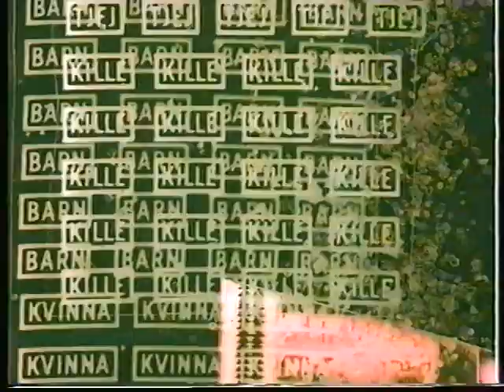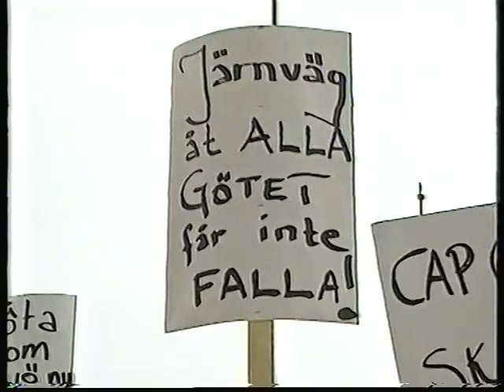Västnytt SVT 1998-03-04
Hallåa: Pekka Heino. Programledare: Jonas Eek.